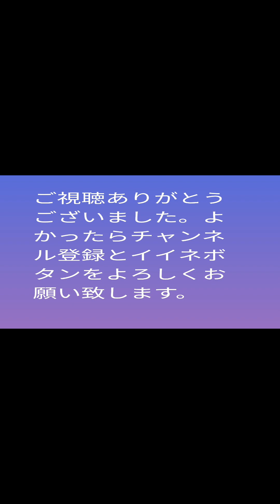No376。えのき亭の裏庭